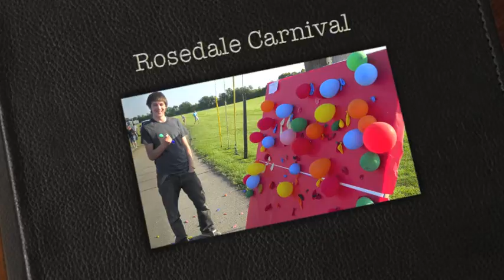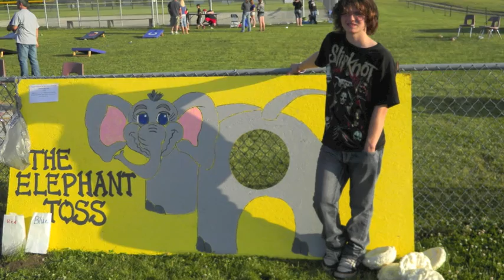Rosedale Carnival.mov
Rosedale Elementary 2012 Carnival with the help of Riverton Parke students.